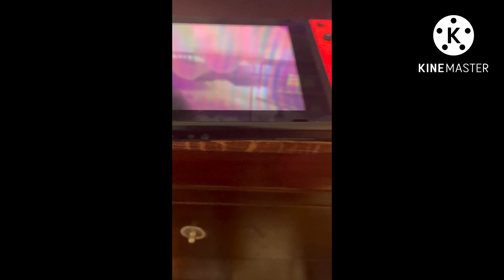Talking Ben Breaks Nintendo Switch/Grounded BIG TIME!!!